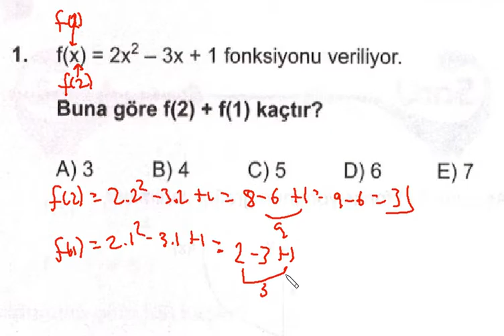kpss matematik fonksiyonlar 1